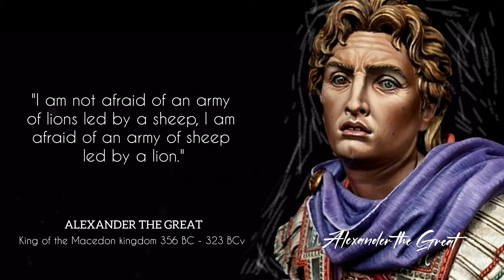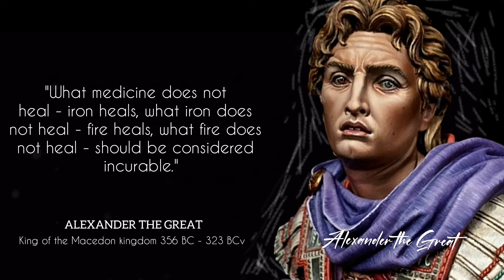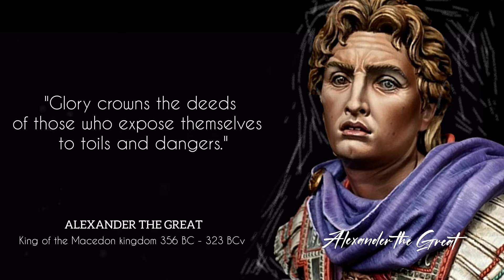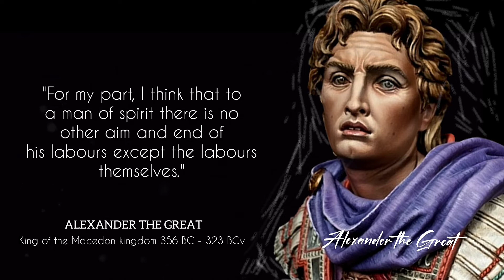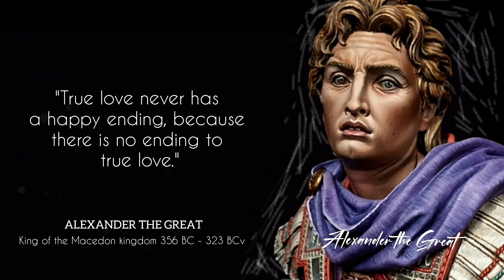Alexander the Great - That are better to be known Before Old Age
Quotes of "Alexander the Great" That are better to be known Before Old Age

Alexander the Great, was a king of the ancient Greek kingdom of Macedon. He succeeded his father Philip II to the throne in 336 BC at the age of 20, and spent most of his ruling years conducting a lengthy military campaign throughout Western Asia and Egypt. By the age of thirty, he had created one of the largest empires in history, stretching from Greece to northwestern India. He was undefeated in battle and is widely considered to be one of history's greatest and most successful military commanders.

This video is quotes from Alexander the Great. This quotes compilation is made of his best quotes and we hope that these life quotes can make you think about many things in your life. Alexander the Great quotes are definitely worth your time. Don’t forget to take screenshots of the quotes you like to put together your collection of inspirational quotes.

Copyright info:
We are not breaking any law of copyright. And we Use our Original content. This channel is about to motivate and Educate people.If you have any question or claim regarding our videos. Please contact our channel. We will try to correct it. And our content is strictly not allowed to use by someone Else.